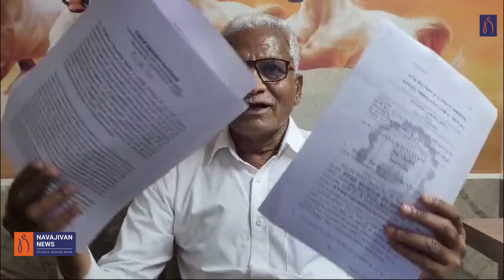પોતાના ભૂતકાળ તપાસવા જોઈએ ! Jagmal Vala ને MLA Bhagvan Barad નો જવાબ | Gujarat Politics | Loksabha